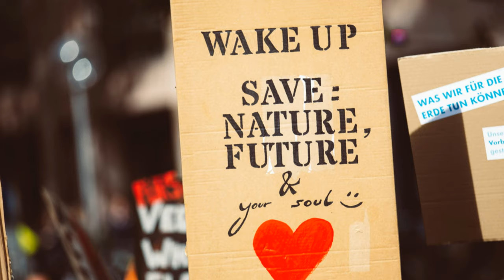Stranded Sperm Whale in Zurich: Art Action for Ocean Conservation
OUTLINE:
00:00:00 A Whale in Zurich
00:01:15 The Artists Behind the Message
00:02:11 Realism and Reactions
00:03:03 A Powerful Symbol
00:04:03 Awareness in a Landlocked Country
00:05:11 A Call to Action
00:06:16 Permission and Presence
00:07:12 Art for a Cause
00:08:19 Beyond the Surface
00:09:20 A Ripple Effect

 Gestrandeter «Pottwal» mit ...:https

**YouTube Video Title (German):** Gestrandeter Pottwal in Zürich: Kunstaktion für den Meeresschutz 🌊🐋

**Category:** Entertainment

**Description (English):**
Join us as we explore the captivating art installation featuring a stranded sperm whale at Utoquai in Zurich! This thought-provoking event, organized by local activists and the Belgian artist collective Captain Boomer, aims to raise awareness about ocean conservation. Witness the reactions of the public as they engage with this striking piece of art, which serves as a powerful metaphor for the disturbance in our ecosystem. 🌊🐋

Watch as professionals in protective gear examine the whale, while spectators take photos and share their thoughts on this unique spectacle. The installation not only captivates viewers but also highlights the urgent need for marine protection in Switzerland and beyond. Don't miss this opportunity to learn more about the importance of safeguarding our oceans! 🌍💙

**Description (German):**
Begleite uns bei der faszinierenden Kunstinstallation mit einem gestrandeten Pottwal am Utoquai in Zürich! Diese nachdenklich stimmende Veranstaltung, organisiert von lokalen Aktivisten und dem belgischen Künstlerkollektiv Captain Boomer, hat das Ziel, das Bewusstsein für den Meeresschutz zu schärfen. Erlebe die Reaktionen der Öffentlichkeit, während sie mit diesem eindrucksvollen Kunstwerk interagieren, das als kraftvolle Metapher für die Störung unseres Ökosystems dient. 🌊🐋

Sieh zu, wie Fachleute in Schutzanzügen den Wal untersuchen, während Zuschauer Fotos machen und ihre Gedanken zu diesem einzigartigen Spektakel teilen. Die Installation fesselt nicht nur die Zuschauer, sondern hebt auch die dringende Notwendigkeit hervor, die Meere in der Schweiz und darüber hinaus zu schützen. Verpasse nicht die Gelegenheit, mehr über die Bedeutung des Schutzes unserer Ozeane zu erfahren! 🌍💙